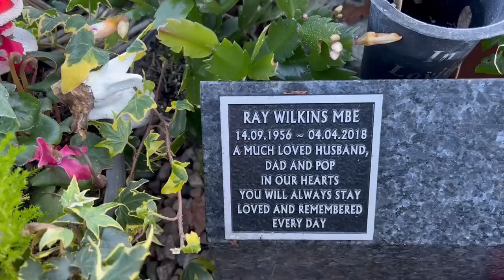Ray Wilkins Grave - Famous Graves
Todays famous Grave, I go to pay my respects to former England International Footballer Ray Wilkins.

Raymond Colin Wilkins, MBE (14 September 1956 – 4 April 2018) was an English football player and coach. Born into a footballing family with his father and three brothers involved in the game, Wilkins played as a midfielder.